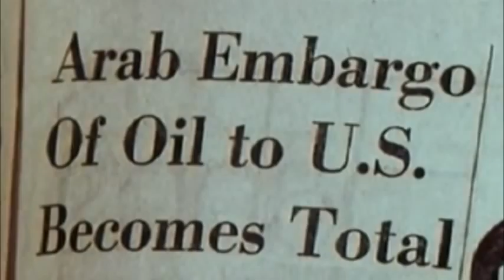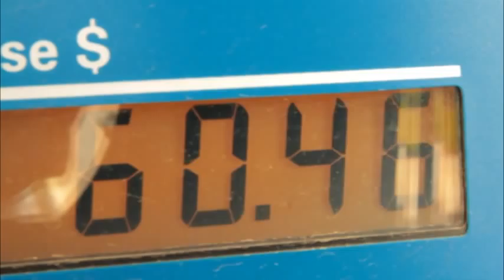Rational Middle Energy Series: Trailer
The Rational Middle Energy Series, a new collection of short films covering both the current and future state of energy, features Duke University's Nicholas Institute for Environmental Policy Solutions Director Tim Profeta. Produced by the creators of the documentary "Haynesville: A Nation's Hunt for an Energy Future," the films share dialogue from the world's leading energy experts. Profeta is joined by individuals from Rice University, the University of Texas, the Council on Foreign Relations as well as two other Duke faculty members—Energy Initiative Director Richard Newell and Nicholas School of the Environment Dean Bill Chameides.